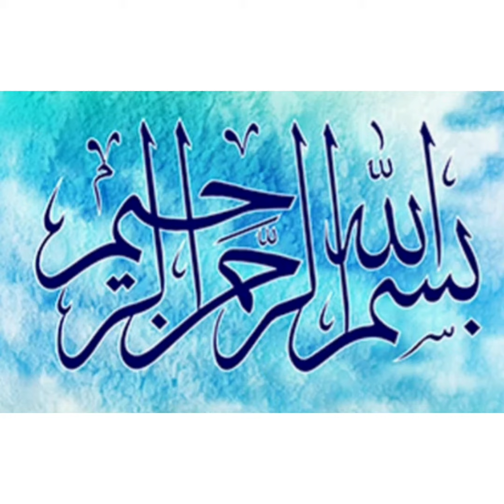Cherry,Mango, Banana Smoothie Bowl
A healthy Deseret